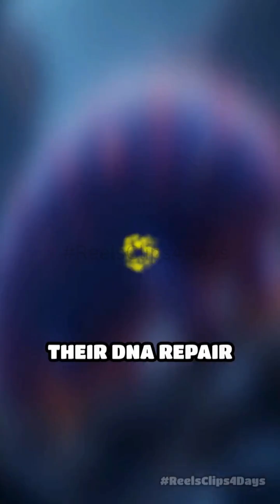Tardigrades: Nature's Immortal Survivors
Could there be a creature that defies the very concept of death? Meet the tardigrade, a microscopic organism that has baffled scientists with its extraordinary resilience. These tiny wonders, often called water bears, can survive environments that would obliterate most forms of life. Tardigrades have been found thriving in the icy wastelands of Antarctica, the crushing depths of the ocean, and even the harsh vacuum of space. How do they do it? The secret lies in their ability to enter a cryptobiotic state, where they essentially shut down all biological processes. In this state, tardigrades can withstand extreme temperatures, radiation levels, and pressures. They replace water in their bodies with a sugar called trehalose, forming a glass-like substance that protects their cells. This adaptation allows them to endure conditions as cold as -328 degrees Fahrenheit and as hot as 300 degrees Fahrenheit. Even more astonishing, tardigrades can survive radiation doses hundreds of times higher than what would be lethal to humans. Their DNA repair mechanisms are so efficient that they can recover from damage that would be catastrophic to other organisms. Tardigrades are not just survivors; they are a testament to the incredible adaptability of life on Earth.